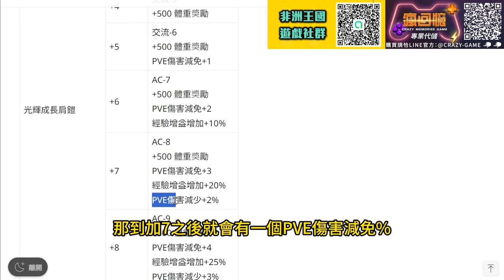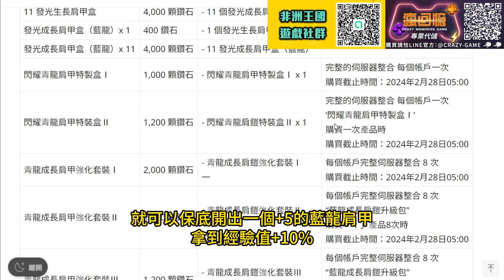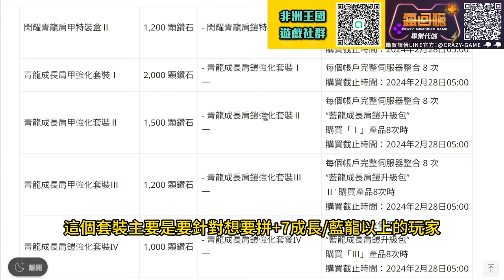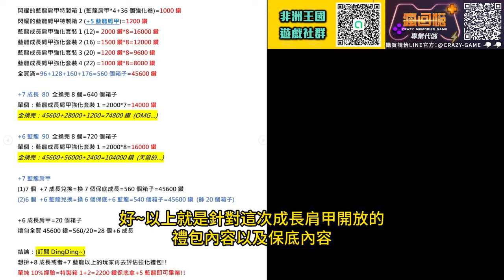【天堂M】(字幕!!) 最新飾品「成長/藍龍肩甲」能力值/保底金額/限定組合包/最佳購買方式！一次告訴你！ 最新 天堂M 리니지M｜DingDing